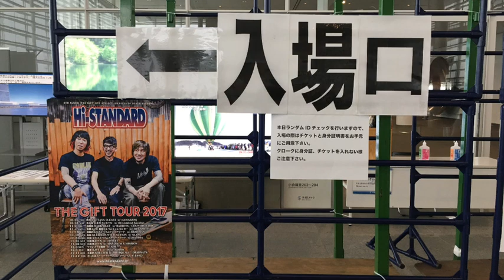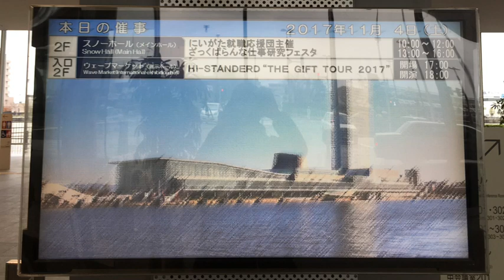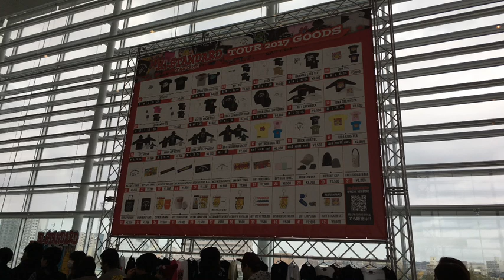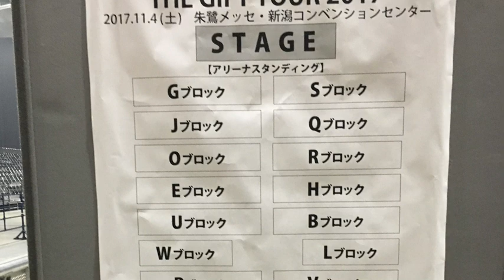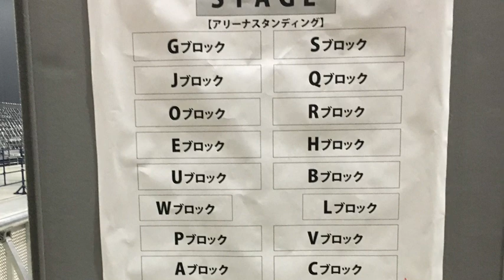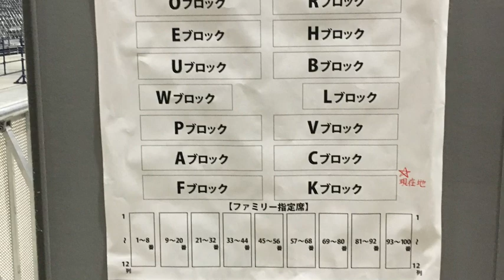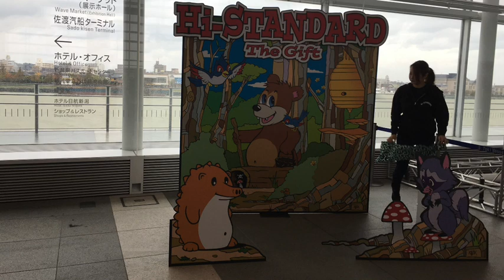『ソーコーLIVE回想録』10公演目 Hi-STANDARD 2017年11月4日 朱鷺メッセ新潟コンベンションセンター (前編)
勝手な思い込み、決めつけはよくないな…というのと、さすがハイスタンダート…といったような話